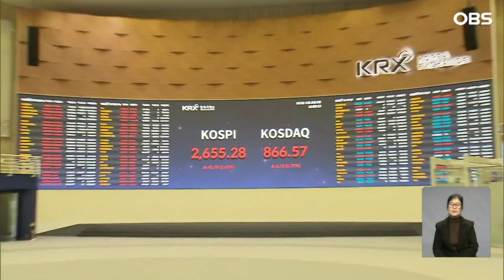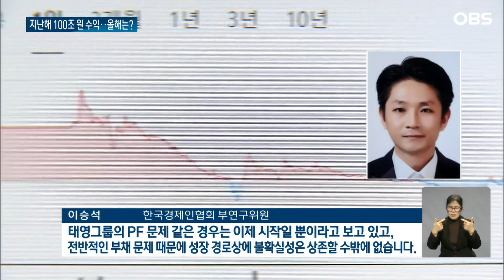100조 원 번 국민연금...올해는 장담할 수 없는 이유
【앵커】
글로벌 금융시장 악재로
최악의 연간 수익률을 기록했던
국민연금이 지난해는 100조 원이
넘는 수익을 기록한 것으로
나타났습니다.
다만 올해는 세계 경제가
장기 저성장 기조를 나타낼 수 있어
수익률이 부진할 가능성도 커졌습니다.
신송희 기자입니다.

【기자】

2,655.28로 2023년 한 해를 마감한 코스피.

국내 경기 부진 우려 속에서도 연초 이후 19% 상승했습니다.

뉴욕증시에선 다우와 S&P지수가 모두 10%를 웃도는 상승률을 기록하며 역사적 강세장을 보였습니다.

덕분에 국민연금도 모처럼 사상 최고 수익률을 기록한 것으로 나타났습니다.

지난해 국민연금의 수익률은 역대 최고인 12%.

기금운용본부가 설립된 후 역대 다섯 번째의 연간 두 자릿수 수익률로, 수익금은 100조 원을 처음 돌파했습니다.

1988년 국민연금 제도가 도입된 후 역대 최악의 수익을 기록한 2022년의 악몽을 지워낸 겁니다.

하지만 올해는 장기 저성장 우려가 커지면서 수익률을 장담할 수 없게 됐습니다.

유엔이 전망한 올해 세계 경제 성장률은 2.4%.

선진국 중심으로 경기가 지난해보다 둔화될 것으로 보인다며 IMF가 제시한 전망치 2.9%보다 비관적으로 전망한 겁니다.

그나마 한국경제는 민간 투자의 완만한 회복으로 2.4% 성장을 예고했지만,

최근 부동산 프로젝트 파이낸싱 상황과 고물가, 민간부채로 언제든 성장에 발목이 붙잡힐 가능성도 커졌습니다.

[이승석 / 한국경제인협회 부연구위원: 태영그룹의 PF 문제 같은 경우는 이제 시작일 뿐이다라고 보고 있고, 전반적인 부채 문제 때문에 성장 경로상에 불확실성은 상존할 수밖에 없습니다.]

불안한 대내외 경제 악재 속에 국민연금이 올해도 안정적인 수익을 낼 수 있을지 기대가 모아집니다.